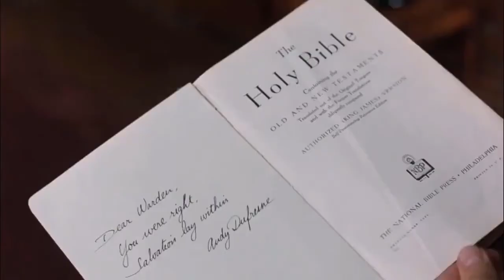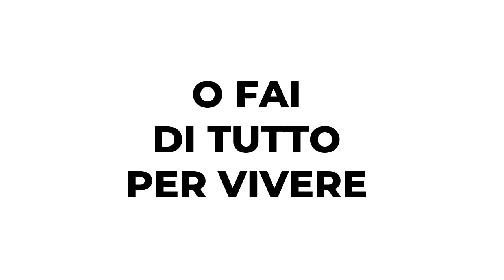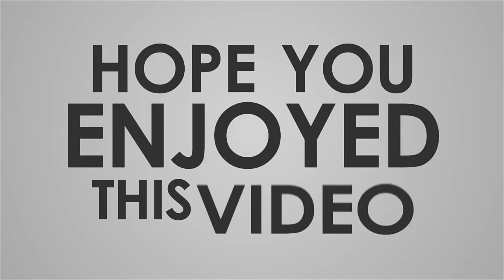THE SHAWSHANK REDEMTION - trailers and film profiles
We are in 1946. Tried for the murder of his wife and his lover, Andy, a banker from New England, is sentenced to a double life sentence and imprisoned in the Shawshank Penitentiary. At first he was a victim of the violence of the prison prisoners, but then he became the financial adviser to the guards. He discovers that the director falsifies the books by making the accounts payable to a fictional Randall Stevens. Escaped from prison through a tunnel built over the years, Andy assumes the identity of Randall Stevens, denounces the director and goes to Mexico.
Other titles: Rita Hayworth and the Shawshank Redemption
Duration: 135 '
Color: C
Drama
Technical specifications: NORMAL
Taken from: Freely based on Stephen King's "Different Seasons: Rita Hayworth and the Shawshank Redemption"
Production: NIKI MARVIN
Distribution: CECCHI GORI GROUP (1995) - CECCHI GORI HOME VIDEO
Director: Frank Darabont
Actors: Tim Robbins - Andy Dufresne, Morgan Freeman - Red, Bob Gunton - Warden Norton, William Sadler - Heywood, Clancy Brown - Captain Hadley, Gil Bellows - Tommy Williams, Mark Rolston - Bogs Diamond, James Whitmore - Brooks Hatlen
Subject: Stephen King
Screenplay: Niki Marvin, Frank Darabont
Director of photography: Roger Deakins
Editing: Richard Francis-Bruce
Set Design: Terence Marsh
Costumes: Elizabeth McBride